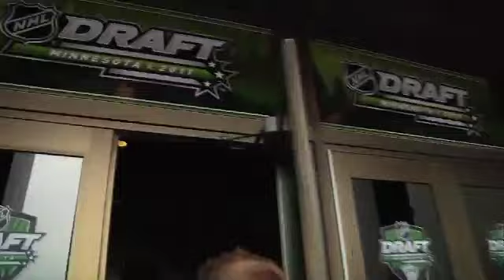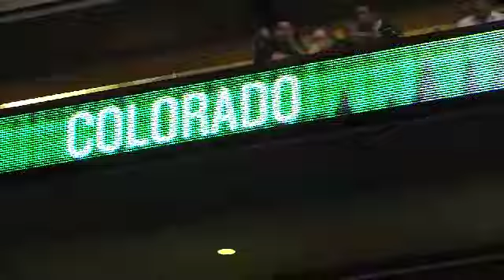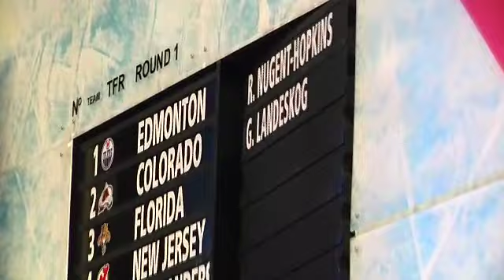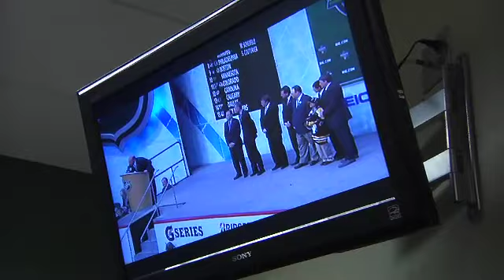Behing the scenes with Landeskog at the NHL Draft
A behind the scenes look at Colorado Avalanche prospect Gabriel Landeskog on his special day. Landeskog, a native of Stockholm, Sweden, was drafted by the Avalanche in the first round, 2nd overall, at the 2011 NHL Entry Draft in St. Paul, Minnesota.